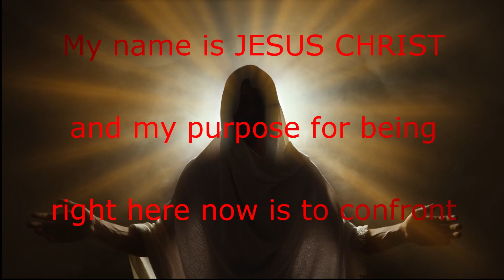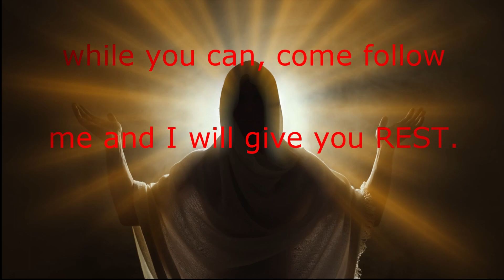Machine Gun Kelly